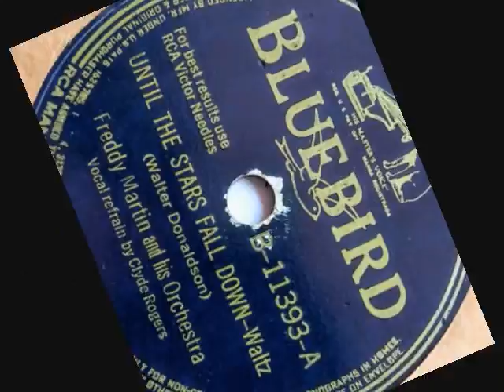Until The Stars Fall Down ~ Freddy Martin & His Orchestra (1941)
Until The Stars Fall Down ~ Freddy Martin & His Orchestra w/ Clyde Rogers (1941) Bluebird # B-11393-A -
The flip side of, 'Tis Autumn
(* words & music by: Walter Donaldson)